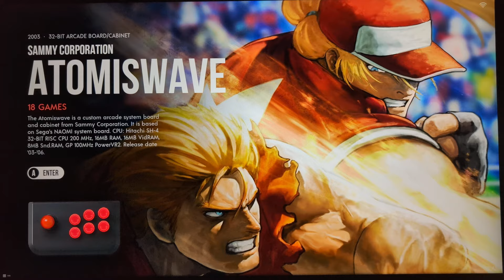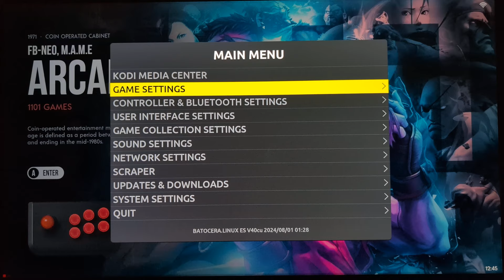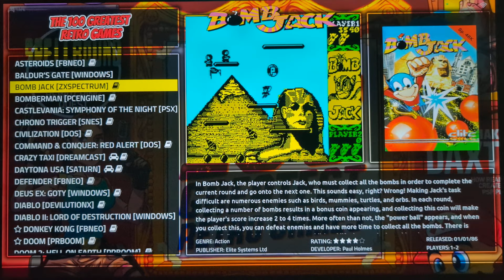Retrocera Batocera All Systems